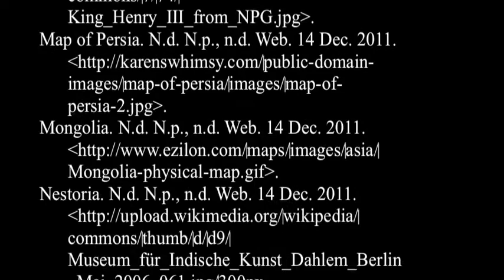Rabban Bar Sauma